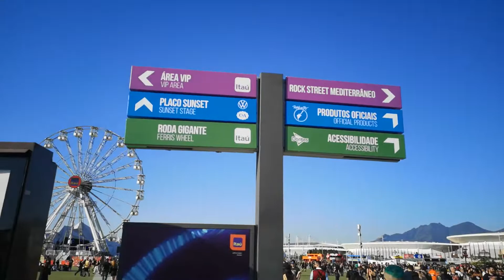Rock in Rio 2022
Rock in Rio, Brezilya'nın Rio de Janeiro şehrinden çıkan, her iki yılda bir yinelenen müzik festivalidir. Festival bu yıl ile birlikte dokuz kere 1985, 1991, 2001, 2011, 2013, 2015, 2017, 2019 ve 2022 yıllarında Rio de Janeiro'da gerçekleştirildi.

Rock in Rio, ilk etkinliğe 1,38 milyon, ikinci ve dördüncü etkinliğe 700.000, üçüncü etkinliğe ise yaklaşık 1,2 milyon kişinin katıldığı, dünyanın en büyük müzik festivallerinden biridir.

2022'de Rio de Janeiro, 2, 3, 4 ve 8, 9, 10, 11 Eylül tarihlerinde Rock in Rio'ya ev sahipliği yaptı.

Ben birinci gün yani metal müzik gününe katıldım. Ben, eşim ve iki abim ile arkadaşlarımız birlikteydik. Birinci günün önde gelen grupları: Dream Theater, Iron Maiden, Gojira, Bullet For My Valentine, Metal Allegiance, Steve Vai, Sepultura ile Orquestra Senfonica Brasileira (Brezilya Senfoni Orkestrası) ve Black Pantera.